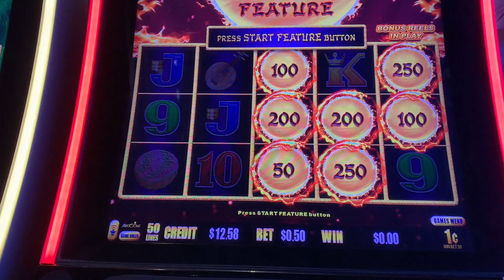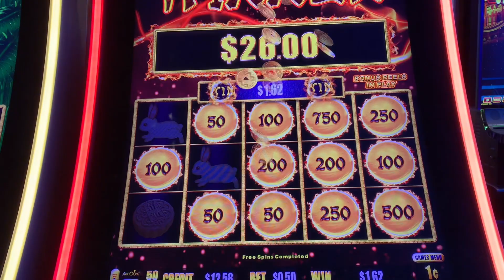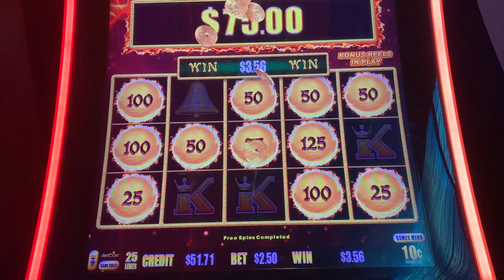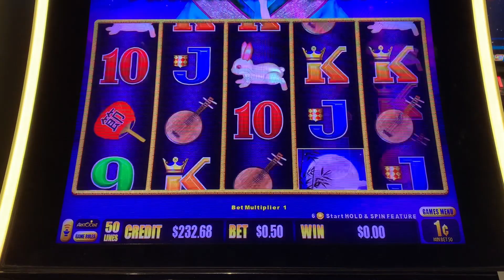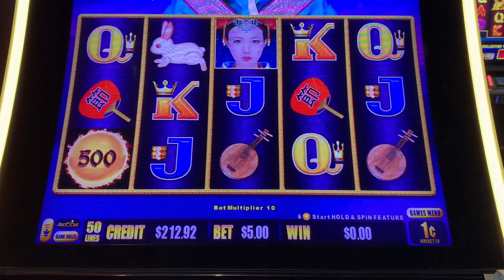Autumn Moon Gameplay & Bonus 💥🇵🇭🇱🇷